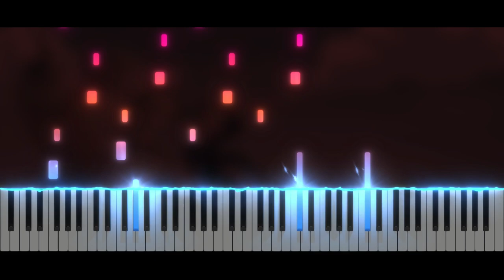The Legend Of Zelda Phantom Hourglass - Ghost Ship Battle | Piano Tutorial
Take care ❤️

Softwares used :
- 🎵 FL Studio
- 🎹 SeeMusic Visualizer
- ❤️ Cinema4D
- 🎬 Vegas Pro
- 🖼️ Photoshop

Time code :
00:00 Intro
00:06 Musique